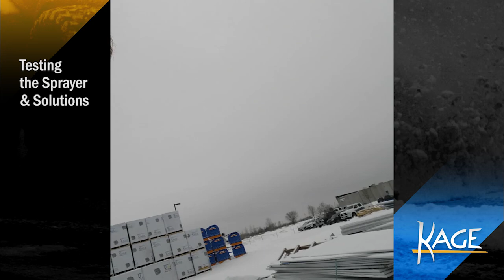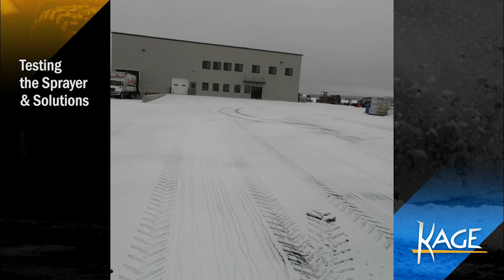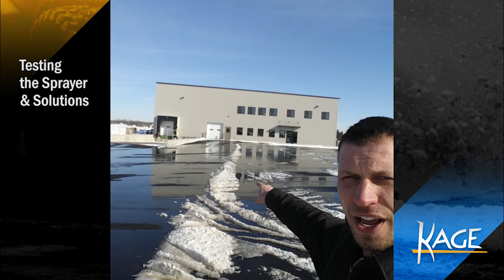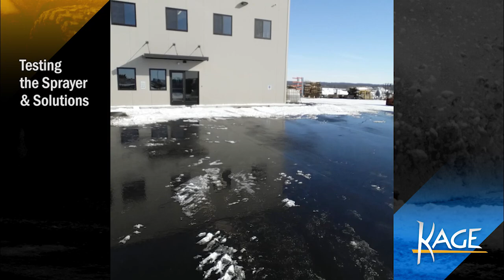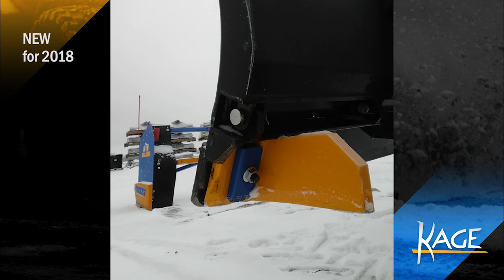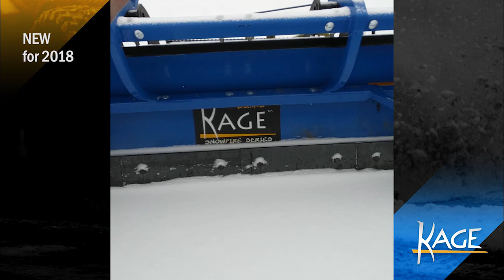Testing Liquid Ice Melt Sprayer Application for Commercial Snow Removal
Today we’re testing a new spray technology from Frost Inc. in St. Croix Falls. This morning we’re hooking the system up to our CAT 908 Compact Wheel Loader. The sprayer itself has a standard skid steer attachment which hooks right up to our machine.

The sprayer itself has adjustable jets that you can rotate and control the spray stream with. We’re filling it with a liquid pre-treat mixture called Heat Wave which is a calcium chloride blend rather than a sodium chloride blend. It’s safer for the environment.

The sprayer is powered by hydraulics that connect directly to our machine connectors. Right off the bat we customized the sprayer by adding extra sprayer nozzles that broadcast the liquid more off to the side.

We’re going to use two different techniques – shoot directly down through a 1-inch snow cover and then we’re going to do a softer spray technique that broadcasts the material out over a width of about 35 feet. Let’s see which method works better.

We set out sprayer about 18 inches above the spray surface and then adjusted our spray pressure which is adjusted by an air regulator located on the sprayer itself.

Kage Innovation sells its very own liquid sprayer, called the LiquidRage.

0:00 Intro
0:48 About the Sprayer
2:43 Standard Nozzle Test
3:58 Broadcast Nozzle Test
5:40 Results
6:28 After 12-14 hours
9:41 New Back Catch Kit